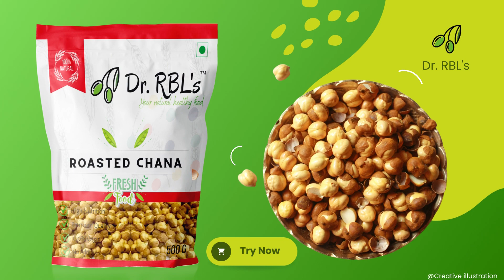Roastec chana Video